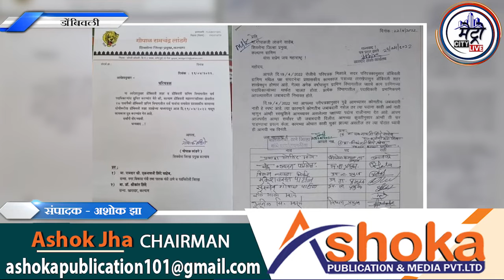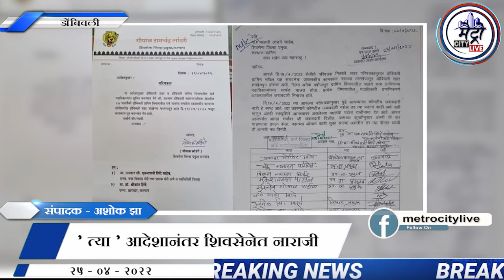शिवसेनेला फटका ;त्या' आदेशामुळे पदाधिकाऱ्यांचे सामूहिक राजीनामे